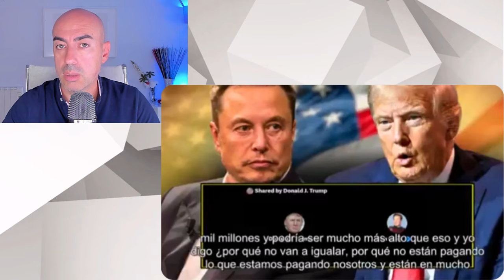📛 PSICÓLOGO ANALIZA CONVERSACIÓN ENTRE ELON MUSK Y DONALD TRUMP